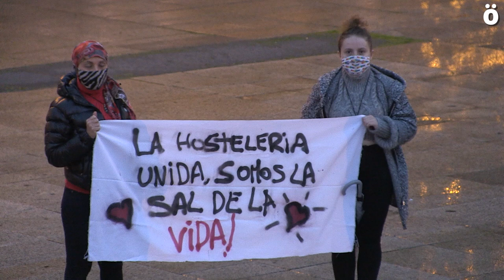La hosteleria pide que los presupuestos navarros recojan ayudas urgentes para el sector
Decenas de personas vinculadas al sector de la hostelería en Nafarroa han participado en una concentración que bajo un intensa lluvia se ha celebrado en la Plaza del Castillo de Iruñea para reclamar ayudas urgentes para un sector que viene arrastrando una grave crisis provocada por la pandemia.